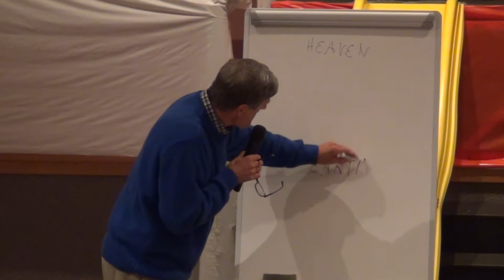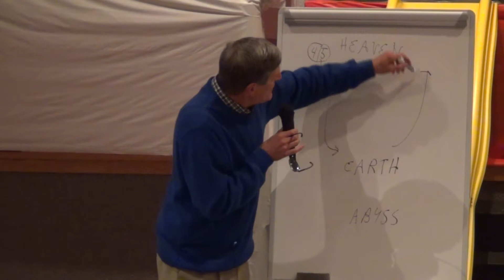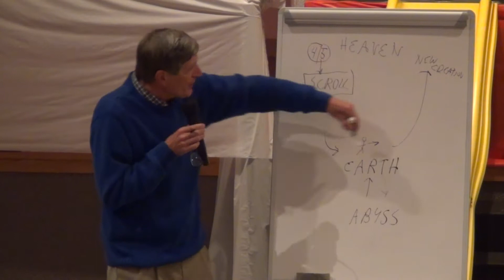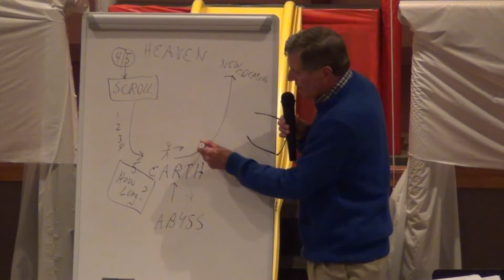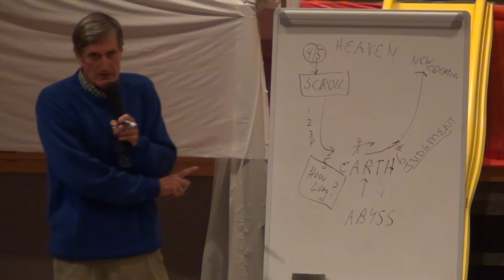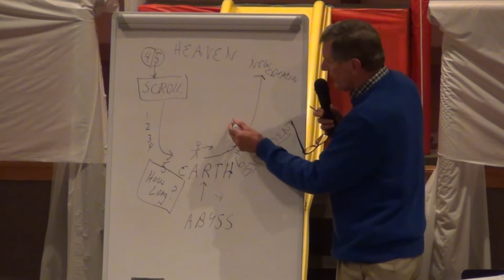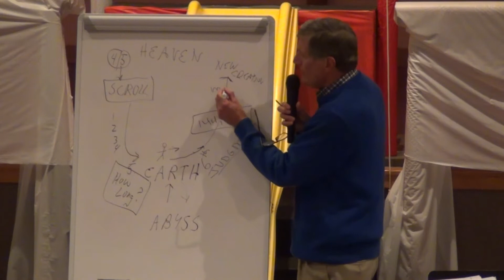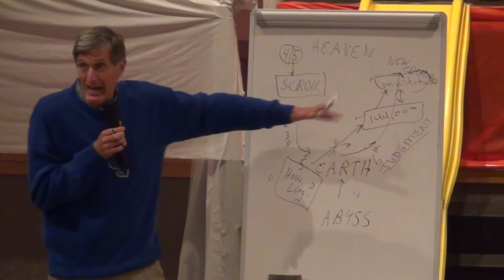Session 2: Passover Lamb